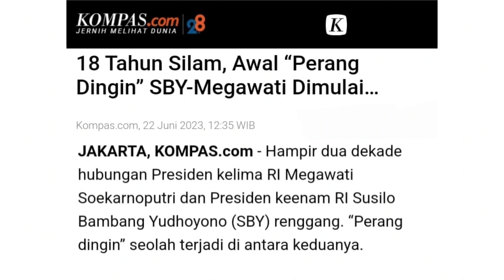AHY, Moeldoko, Megawati dan Jokowi🤣😂🤣 | Beda Dulu Beda Sekarang...😂🤣😂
Partai Demokrat masuk dalam pelukan Jokowi. Setelah hampir 10 tahun menjadi oposisi, kini berkoalisi, dan ketua umumnya, Agus Hermurti Yudhoyono (AHY) diangkat jadi menteri ATR dan Kepala BPN.